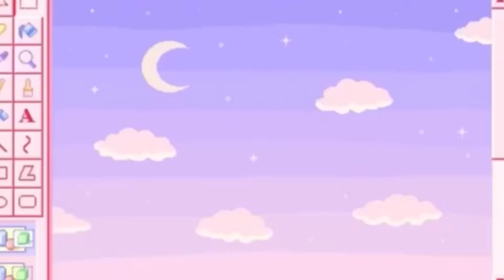How to build a Sky Castle in Adopt Me! (Roblox) Part: 1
Sky Castle build by Suzy Builds feel free to build it. Don't forget to give me credits :D

-SONG CREDITS-

Song: Walk
Artist: @iksonmusic

Song: See You
Artist: @iksonmusic

Song: Wander
Artist: @iksonmusic

Song: Libre
Artist:@iksonmusic

Song: Discover
Artist: @iksonmusic

Song: Rain
Artist: @iksonmusic

Song: Balloon
Artist: @iksonmusic

Song: Dear Autumn
Artist: @iksonmusic

Song: Early Hours
Artist: @iksonmusic

Song: Outside
Artist:@iksonmusic

Song: Harmony
Artist: @iksonmusic

Song: Paradise
Artist: @iksonmusic

Song: As Leaves Fall
Artist: @iksonmusic

Artist: @iksonmusic

Song: Sunny
Artist: @iksonmusic

Artist:@iksonmusic